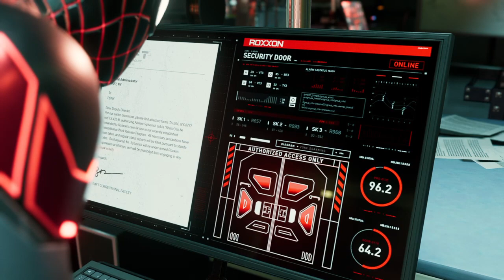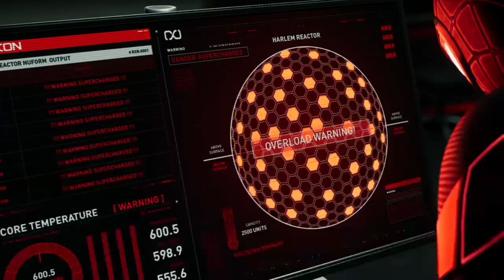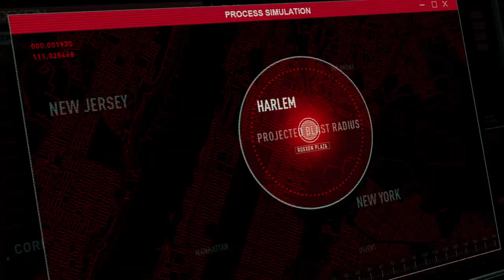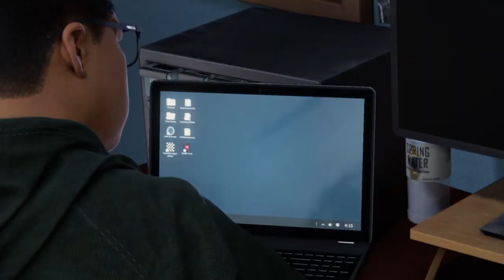Marvel's Spider-Man: Miles Morales PS4 Gameplay Part3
Marvel's Spider Man Miles Morales ps4 gameplay